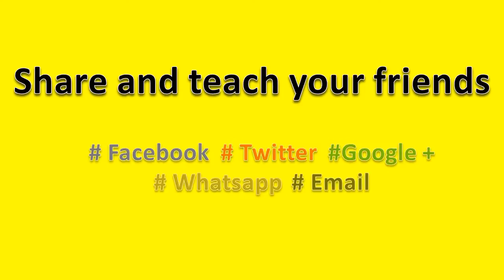How to Pronounce Sadhbh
How to pronounce Sadhbh, this video will help you to pronounce it correctly